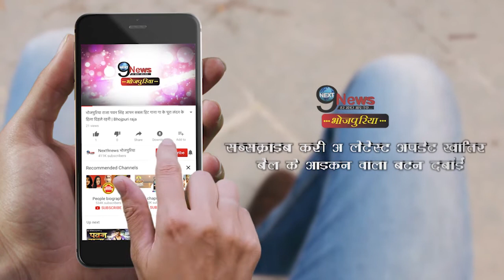भोजपुरी अभिनेत्री अनुपमा पाठक के खुदखुशी के मामले में दर्ज हुई FIR , जल्द आरोपी होंगे गिरफ्तार